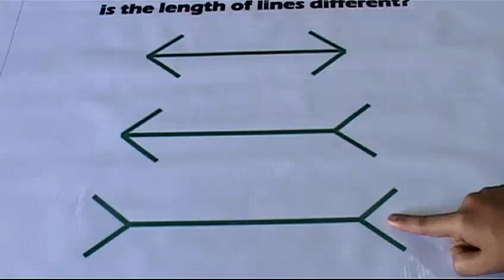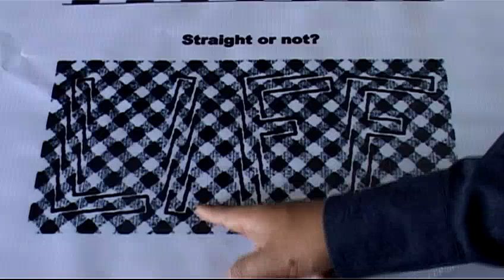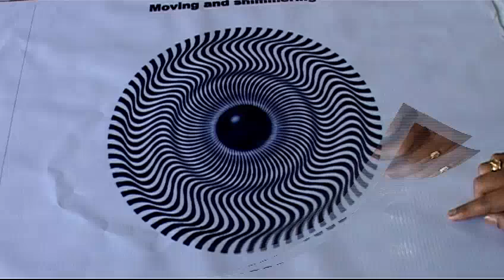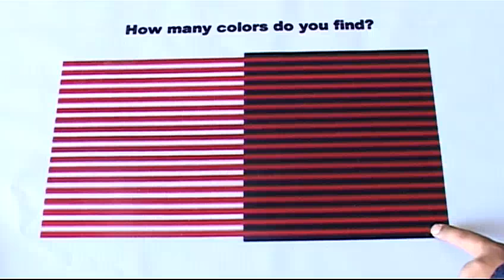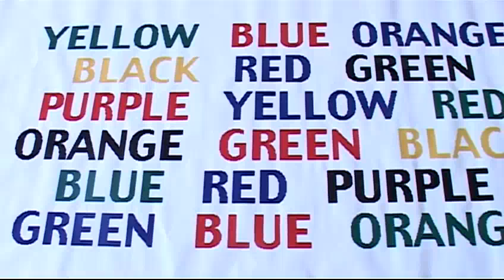Optical Illusion charts